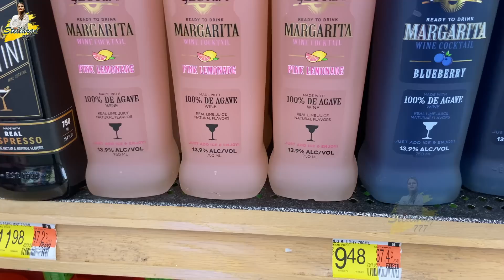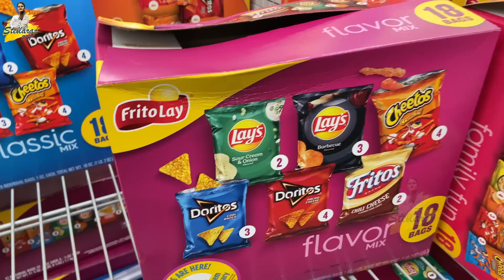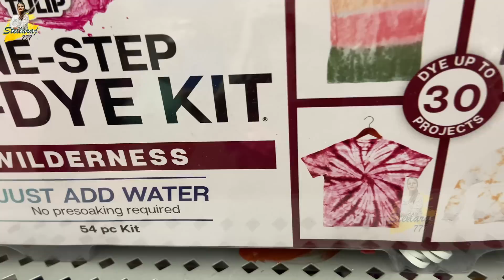USA లో Walmart Tour || StellaRaj777 || Yadamma Raju || Strikers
Avail an exclusive 15% offer and a free career guidance session with Skill-Lync by registering